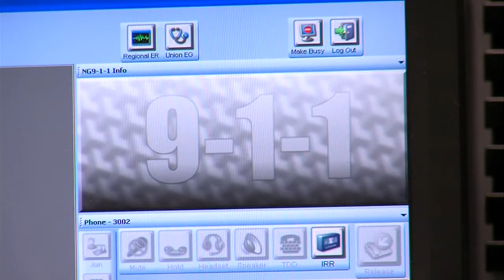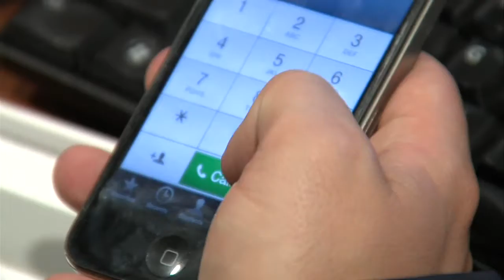Localizing cell number could help 911